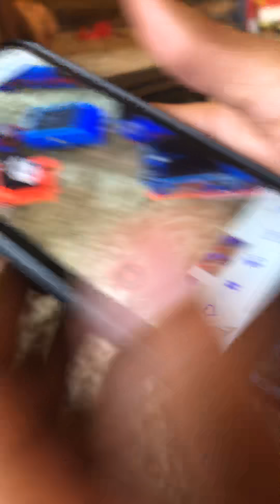Nadim Halloween Part 2